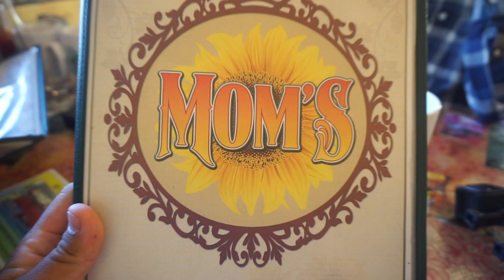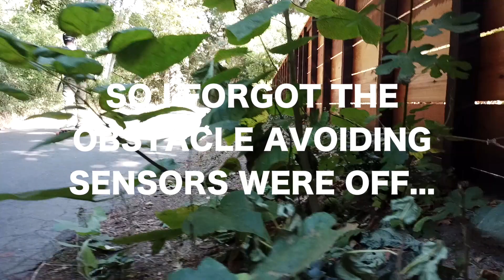[VLOG_165] BIKE RIDE WITH LOS PIMPOS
The other day:
I finally got to actually take a day off & spend time with LosPimpos
AND the legendary  drew morton made a special appearance too!(and he's gonna kill me for putting him on the vlog 😜🤷🏽‍♂️)
Mavic Pro drone #3 is no longer with us, but it's ok. there's another one on the way 🤗 (Lesson of the day: never turn off optical sensors when surrounded by trees 🤦🏽‍♂️)

CAMERA CAGE
SONY SHOTGUN MIC
MY NEW SMALLER VLOGGING CAMERA
MY DRONE
MY BIG VLOGGING CAMERA
BACKUP CAMERA
VLOGGING MICROPHONE
"FUZZY THING" (WINDMUFF)

MUSIC CREDITS